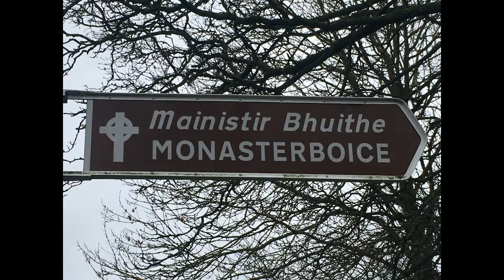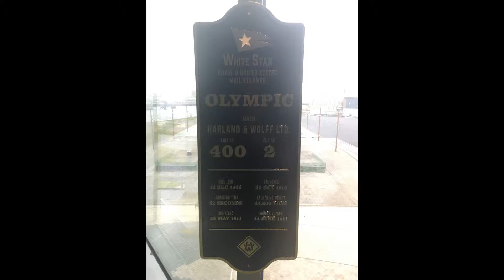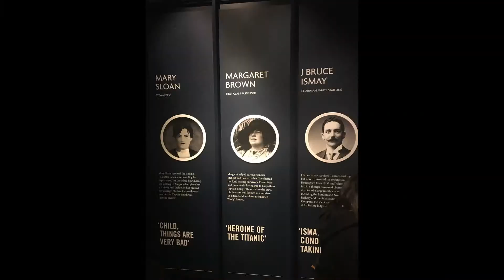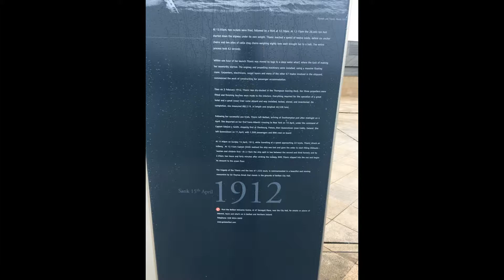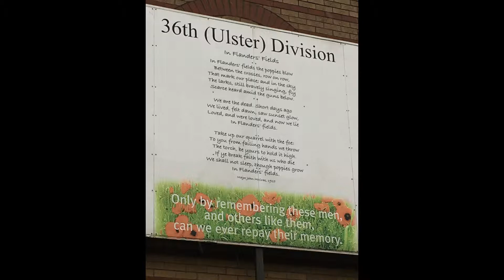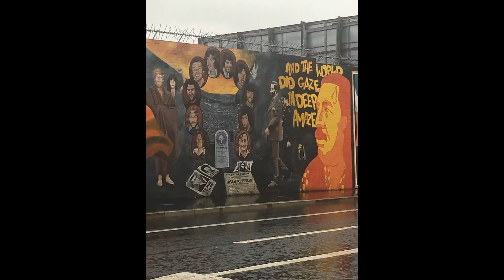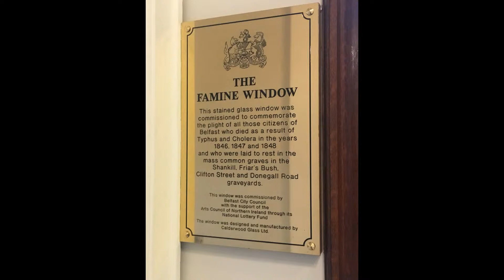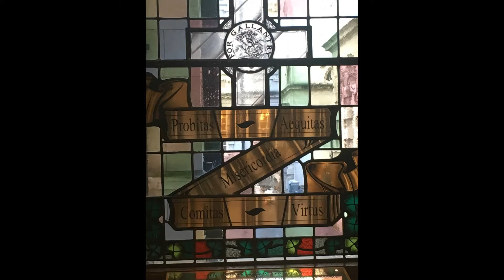Dublin day 3 (Wednesday 22.3.2017) - Trip to Belfast with Paddywagon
This is my third day in Dublin and this day I took a trip to Belfast with Paddywagon.

We stopped first at Monasterboice to look at the ruins and the cross they had there.

Then we went to the Titanic museum and had 2 hours to walk around the museum.

In the city center of Belfast we took the Black Taxi Tour and was guided around the catholic and protestant areas. While then waiting on to go back to Dublin, I went in to Belfast City Hall to have a look at their stained glasswindows.